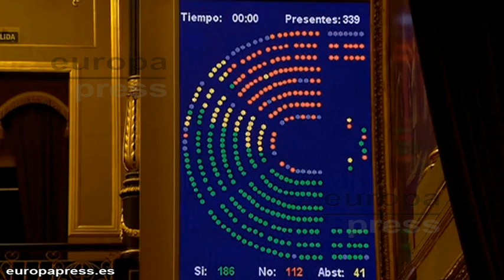El Congreso inicia trámite para paralizar la LOMCE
El Pleno del Congreso de los Diputados ha tomado en consideración la proposición de ley del PSOE para paralizar el calendario de implantación de la LOMCE, con los 186 votos a favor de socialistas, Podemos, Compromís, ERC, Democracia y Libertad, PNV, Izquierda Unida, EH Bildu. Han votado en contra PP y Foro de Asturias, y se han abstenido Coalición Canaria, UPN y Ciudadanos.